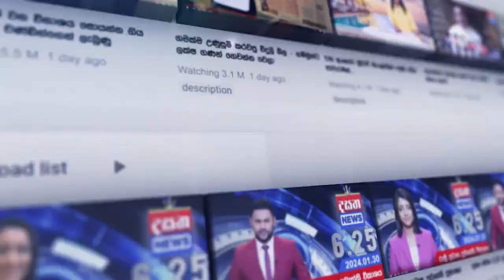සජිත්ගේ සක්වල 294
"පොදු ජන අයිතිය සුරක්ෂා කිරීම අද රටේ ජාතික අවශ්‍යතාවයයි "DasathaNews

📺 Dialog TV: Channel No 20
📺 Freesat: Channel No 17
📺 PEO TV: Channel No 16